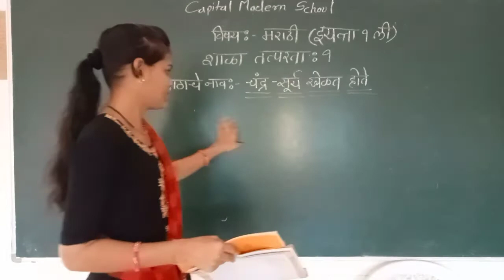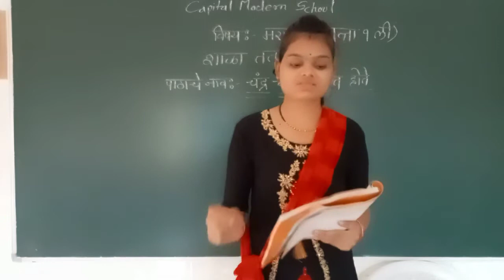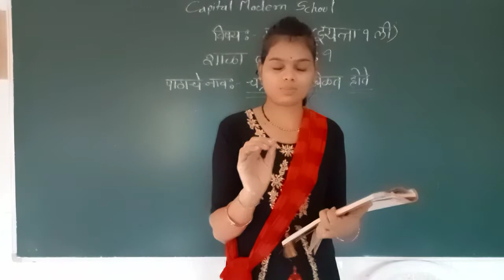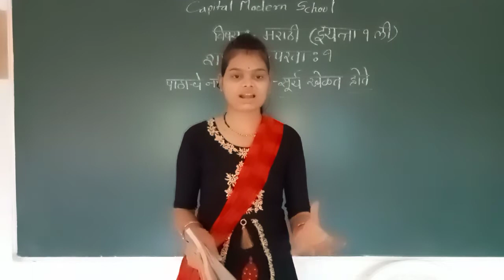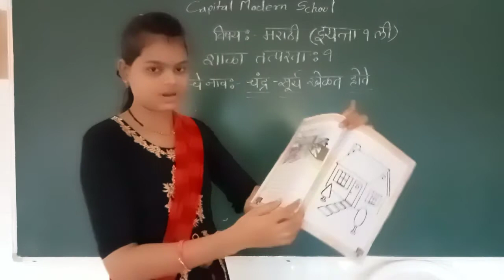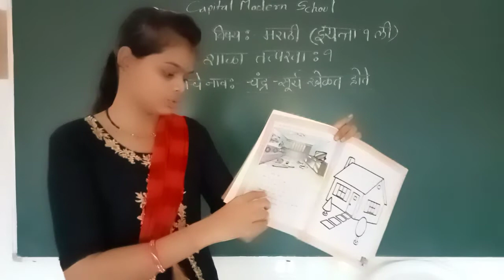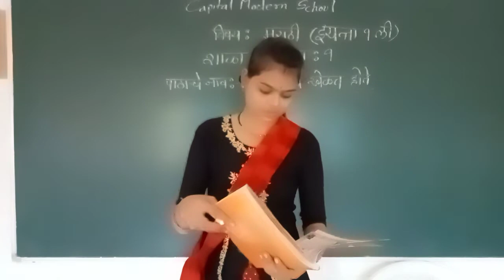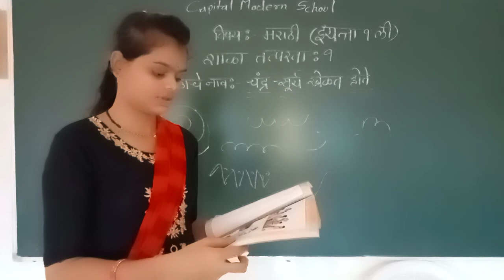STD 1 || MARATHI MEDIUM ||SUBJECT MARATHI ||UNIT 1 PART 1 || SHANTAMAM CAPITAL MODERN SCHOOL